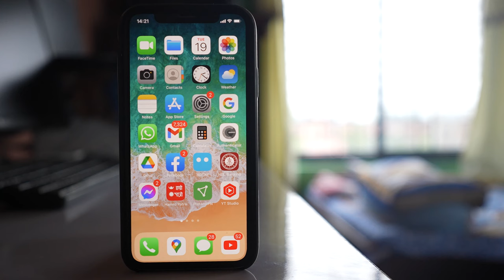Can you see profile picture if someone blocks you on WhatsApp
This video also answers some of the queries below:
How to know if someone  blocked you on WhatsApp without messaging them
WhatsApp block profile picture
Does profile picture disappear when blocked on WhatsApp
What does it mean when someone's profile picture disappears on WhatsApp
What does a profile picture look like when you're blocked on WhatsApp

In this video today we will see if you can see the profile picture of someone if they block you on whatsapp application. Now if you see I can see the profile picture of this contact this is me only. Now let me block this contact.

As soon as I block this contact what happens my profile picture is hidden. That means if someone blocks you on whatsapp you cannot see the profile picture.